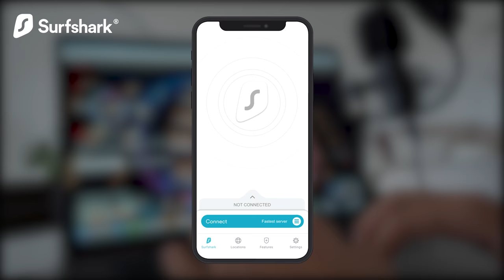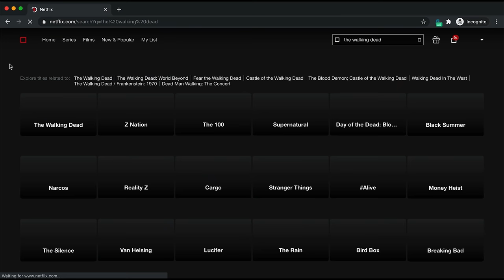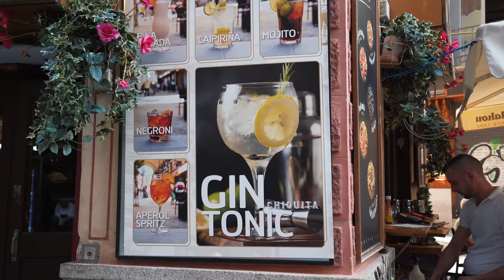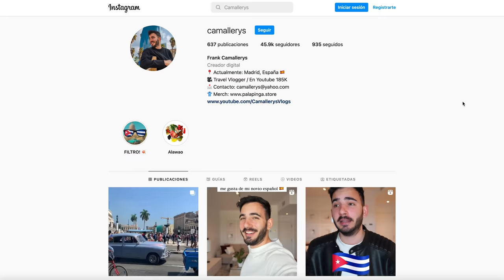👎🇪🇸 COSAS QUE NO NOS GUSTAN DE ESPAÑA SIENDO CUBANOS 🇨🇺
Cómo emigrantes cubanos que vivimos en España 🇪🇸 , cuando llegamos tuvimos muchos choques culturales que nos llamaron mucho la atención. Al día de hoy estamos más que felices y queremos compartirlas con ustedes. ❤️👏